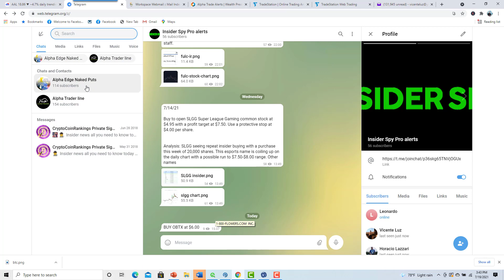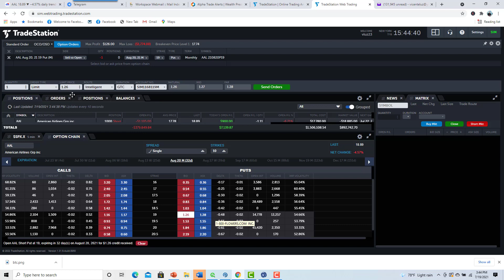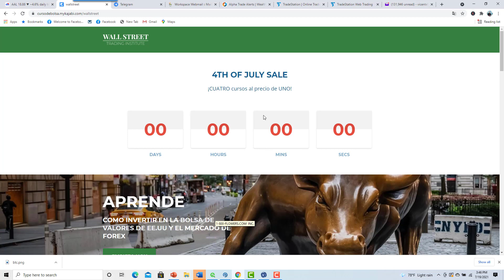$1200 por comprar American Airlines acciones en Descuento